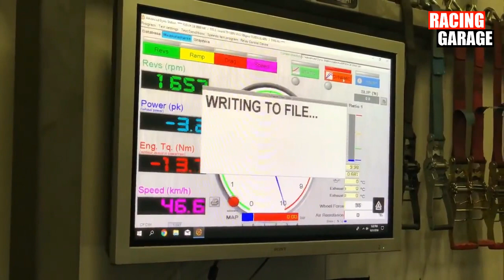Audi RS3 2.5TFSI Garrett GTX3076 Gen II - 675 HP